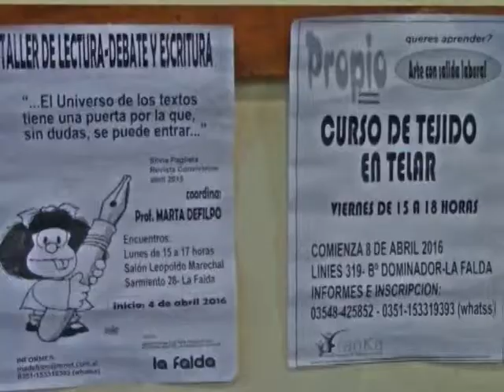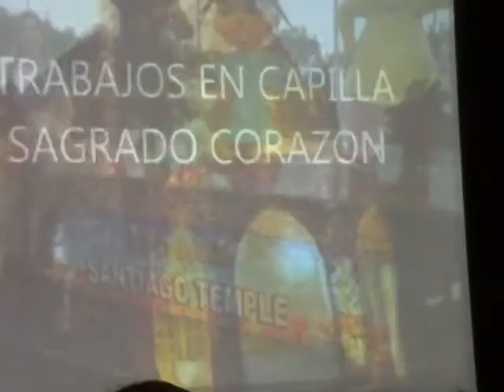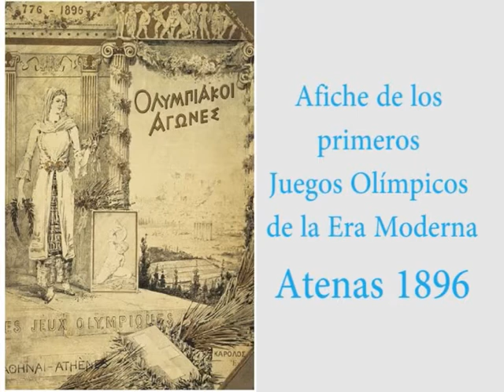Mix Deportivo TV Programa 25 Bloq1 12-04-2016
Talleres Culturales y Deportivos 2016 (La Falda) - Francisco Galli (Boxeo)